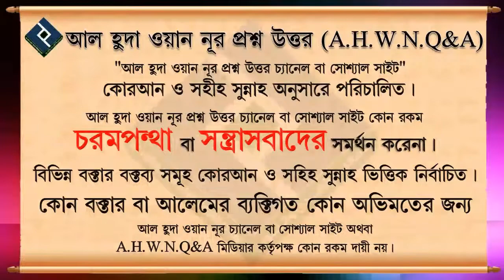কথার শেষে ভালো থাকো এবং বিদায় কালে আসি বলা কি বৈধ ᴴᴰ┇শাইখ বশির বিন আব্দুল্লাহ